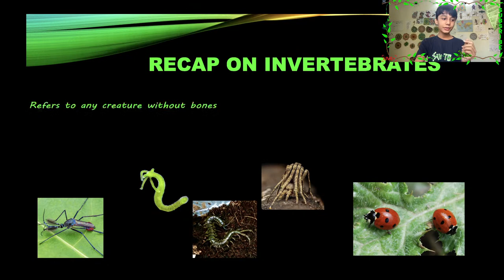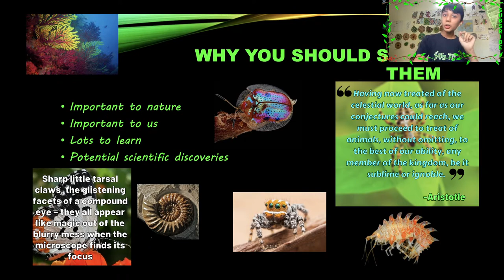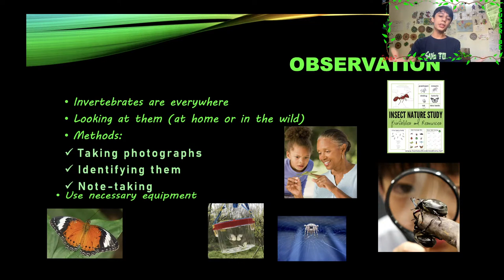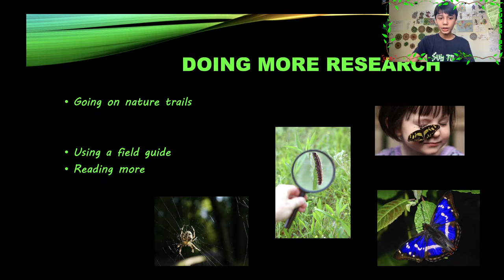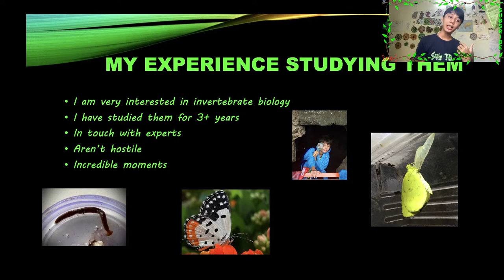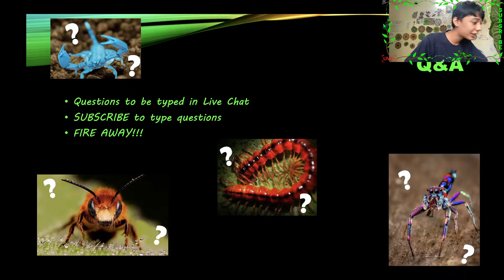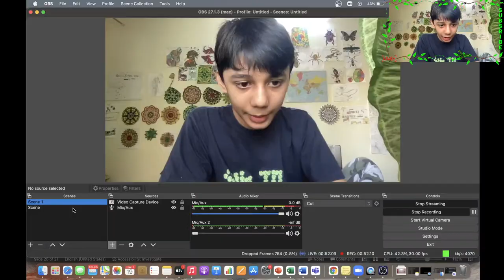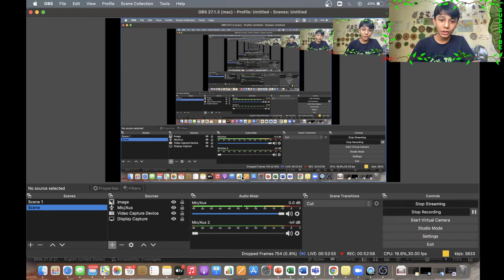Studying The microWORLD | A.B.S.E. Webinar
Thank you to all for attending this webinar! Here are some links and references for you to click on below:

Watch this video for more information and interest!

RULES FOR THE WEBINAR:
1) Keep an open mind
2) Watch till the end
4) Don’t spam
5) Take notes (optional)
6) Have fun! (optional)

2) (same can be applied to other inverts)
3) (same can be applied to other inverts)
And other websites…

Remember to do your own research regarding specific topics to learn more about invertebrates.

Regardless, I hope you guys are enjoying the webinar!

Video chapters:
0:00 Introduction
0:38 Recap On Invertebrates
1:29 Section: STUDYING THE MICROWORLD
1:39 Why They Aren't Studied
2:25 Why You Should Study Them
3:34 How Can I Study Them?
4:19 Section: WAYS TO STUDY INVERTEBRATES
4:25 Reading
5:11 Observation
6:58 Photography / Documentation
8:26 Experimentation
9:11 Keeping
10:05 Doing More Research
10:59 Section: INVERTS ONLINE
11:05 The Internet
12:28 YouTube / Social Media
13:31 Section: MY INVERT EXPERIENCE
13:25 My YouTube Channel / Socials
14:06 My Experience Studying Them
15:11 Q&A
35:38 Conclusion

Webinar StudyingThemicroWORLD Creatureverse A.B.S.E.